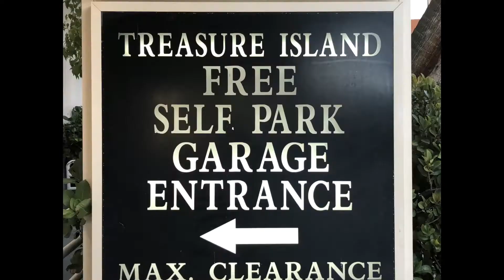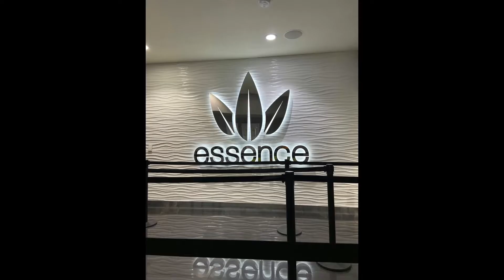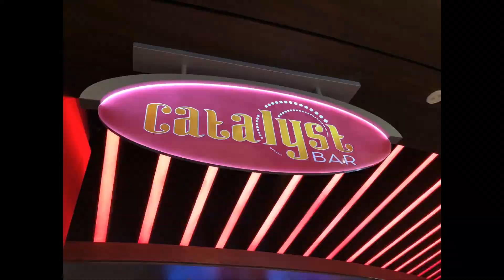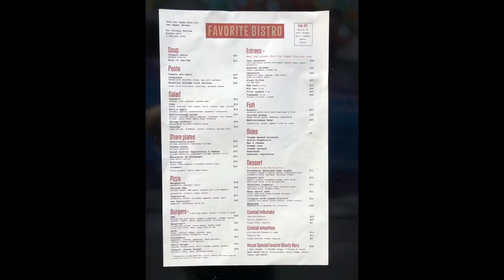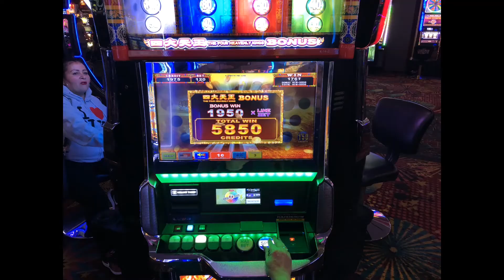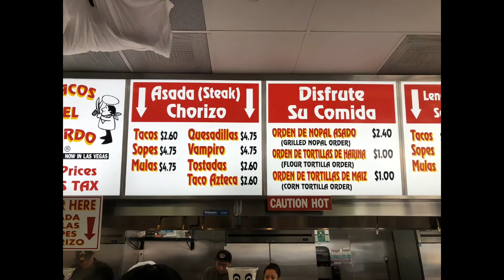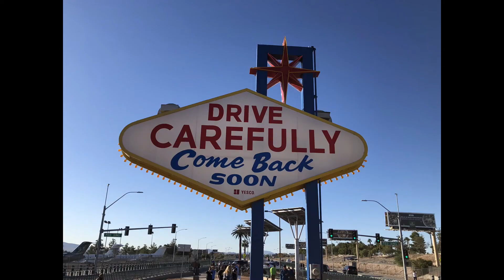Las Vegas Photo Recap Fall 2019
A photo recap from my 5+ days in Las Vegas. I had a great time
and now you can relive it with me. Enjoy!
GoPro Hero Sessions 5
Hat Cam